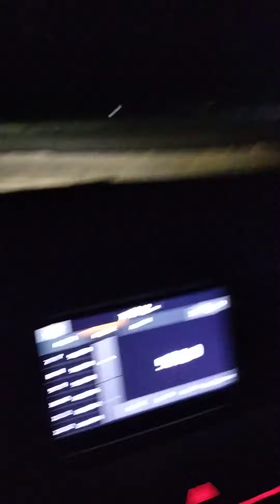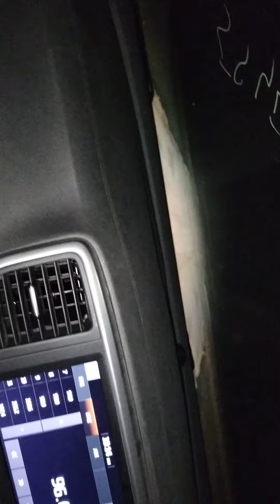Al Hassan Garden Tour